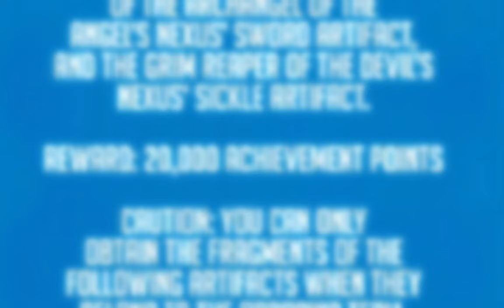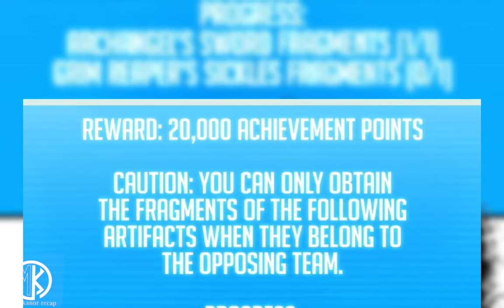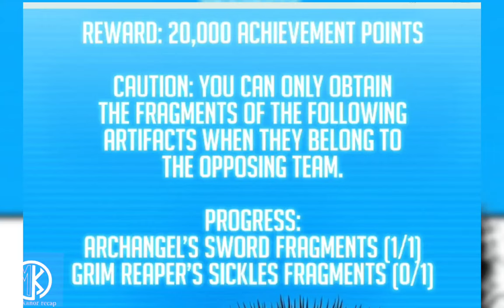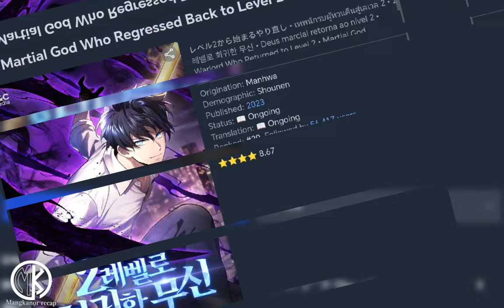(19)SSS RANK NA SKILL BUMALIK PARA MANALO SA LABAN.